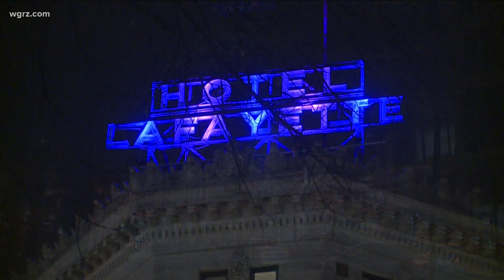2 Hotels Converting Rooms Into Apartments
Rocco Termini has decided to turn half of the rooms at the Hotel Lafayette into apartments... along with all 14 of the rooms at the Foundry Building.